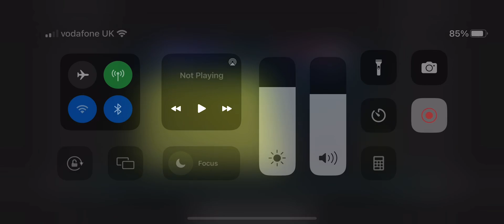Goat simulator 3 but if the farmer came back